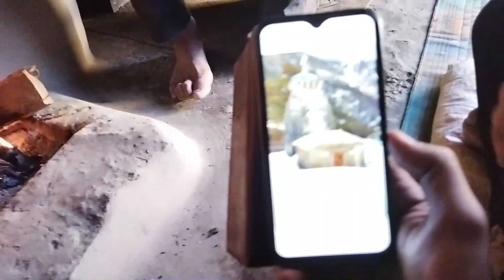Madhyamaheshwar Darshan & Sunset from Budha Madmaheshwar | Madhyamaheshwar Yatra Ep. 4 | Unseen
JEE BHAR GHUMO: In this video I can explain you that how to travel Madhyamaheshwar, how to reach Madhyamaheshwar, which places to visit in Madhyamaheshwar, In Madhyamaheshwar All tourist places. Madhyamaheshwar me kaun se tourist places hai, Madhyamaheshwar ghumne ke liye budget kitna chahiye, Madhyamaheshwar ka tour plan kaise banaye, Madhyamaheshwar me kitne din ruke, Madhyamaheshwar ke top tourist places kaun se hai, Madhyamaheshwar ki sabse asan trip, Madhyamaheshwar train se kaise jaye, Madhyamaheshwar ke liye kaun si train chalti hai, Delhi to Madhyamaheshwar Train, Madhyamaheshwar nearest Railway Station, Top Places to Visit in Madhyamaheshwar, Madhyamaheshwar kab jaye
Music Courtesy: Morning Light Music:::
Madhyamaheshwar Tourist Places,
Madhyamaheshwar kaise ghume,
Madhyamaheshwar nearest Railway Station,
Top Places to Visit in Madhyamaheshwar,
Madhyamaheshwar 2022 Travel,
Madhyamaheshwar Best Places,
Madhyamaheshwar Yatra Full Details,
Madhyamaheshwar Complete Yatra Guide,
Madhyamaheshwar Yatra Full Information,
Madhyamaheshwar ghumne ki puri jankari,
Madhyamaheshwar tour tips,
Madhyamaheshwar Tour Plan,
Madhyamaheshwar Travel Guide,
Madhyamaheshwar Tour Guide,
Madhyamaheshwar Yatra Guide,
How to reach Madhyamaheshwar,
Madhyamaheshwar kaise Jaye,
Madhyamaheshwar complete tour guide,
Madhyamaheshwar jane ka kharcha,